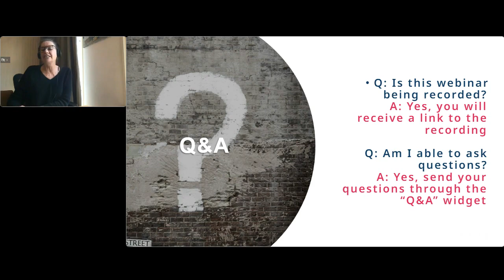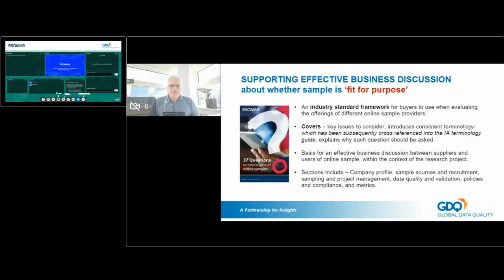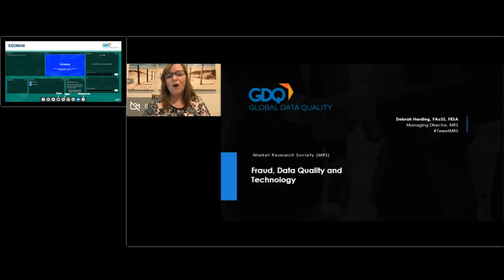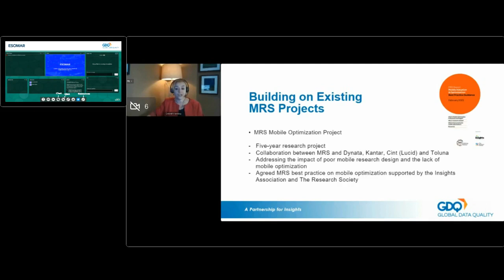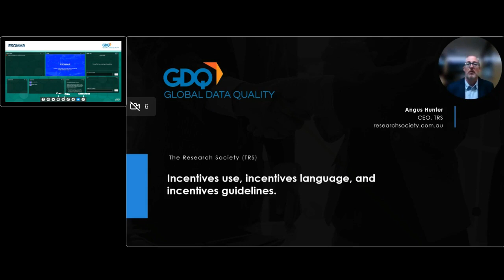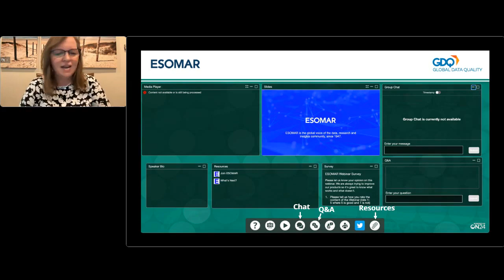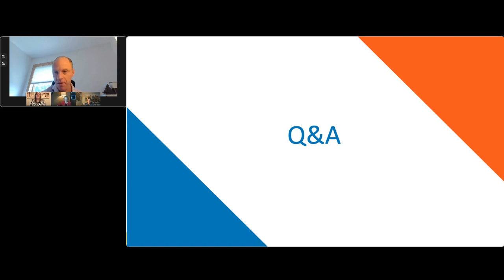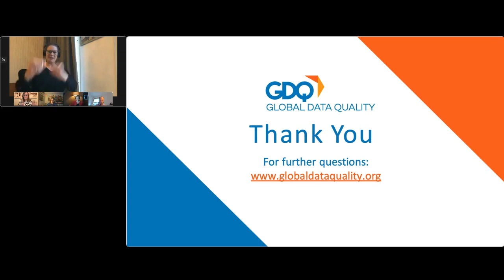Fighting fraud & boosting data quality in research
About the Global Data Quality Project:

The Global Data Quality Initiative, led by six prominent organisations in the research and analytics industry, aims to address data quality risks. It focuses on improving language transparency, detecting fraud, mitigating bias, enhancing research surveys, and improving participant experience. The project involves creating guidelines, defining terms, and fostering knowledge-sharing among experts to elevate data quality standards globally.

Each organisation is leading a dedicated workstream, delivering global quality resources that elevate discussions and revolutionize outcomes in vital areas such as:

The language of quality: Emphasising accuracy and transparency in discussing fraud, duplicates, and survey cleaning.

Fraud detection: Equipping you with best practices to detect and mitigate fraudulent survey completions, whether by humans or bots.

Battling bias: Identifying and overcoming bias in sample frames to ensure greater representativeness.

Elevating data quality: Discover how research surveys' data quality impacts the overall reliability of insights.

Unleashing a better participant experience: Enhancing every step of the research journey for participants.

The collective goal is to increase information transparency and build unwavering trust in the data we rely on. Learn more about this important initiative! Secure your spot and register today.